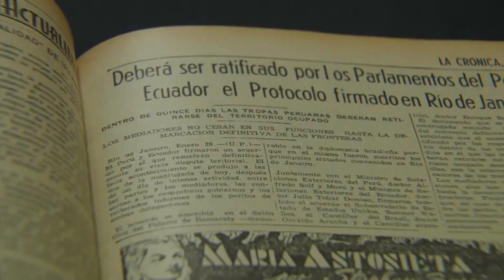Sucedió en el Perú: Conflicto Perú - Ecuador (20/01/2020) Promo | TVPerú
Este lunes, a las 10 p.m. en Sucedió en el Perú, Norma Martínez contará una historia pocas veces escuchada, el conflicto entre Perú y Ecuador de 1941.